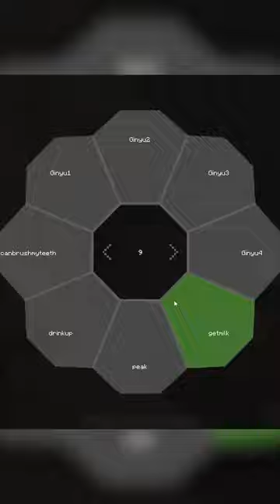I animated a new way to drink into Minecraft.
Yummy Minecraft Cow Milk.